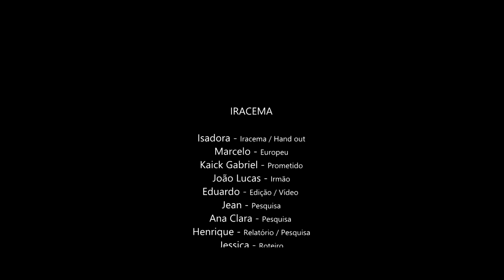IRACEMA - SHORT FILM